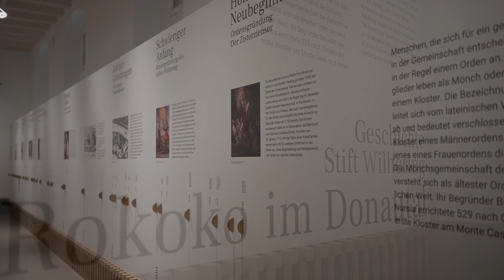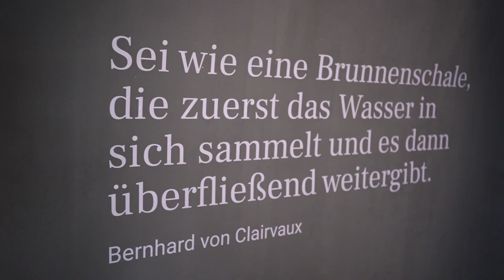Willkommen im Stiftsmuseum Wilhering!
Seit 2019 gibt es im Stift Wilhering ein Museum, das zum Verweilen, Nachdenken und zur Besinnung einlädt.